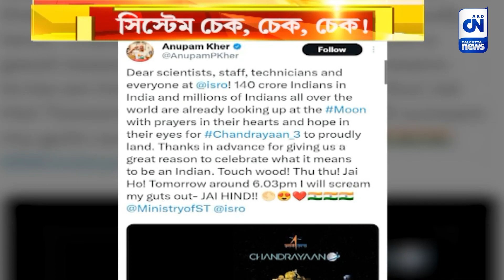প্রতি মুহুর্তে চলছে ল্যান্ডার বিক্রমের শারীরিক ও যান্ত্রিক পরীক্ষা | ক্যালকাটা নিউজ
প্রতি মুহুর্তে চলছে ল্যান্ডার বিক্রমের শারীরিক ও যান্ত্রিক পরীক্ষা

টিকটক, টিকটক, ক্রমেই এগোচ্ছে ঘড়ির কাটা। আর মাত্র কয়েক ঘণ্টার প্রতীক্ষা। তারপরেই বুধবার ভারতীয় সময় সন্ধ্যা ৬টা বেজে ৪ মিনিটে চাঁদে নামছে ইসরোর চন্দ্রযান-তিন। এখনও পর্যন্ত এই নির্ঘণ্ট মেনেই পৃথিবীর একমাত্র উপগ্রহের দিকে এগোচ্ছে ল্যান্ডার বিক্রম।